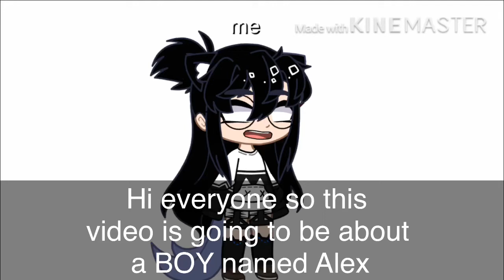His name is Alex.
Sorry for swearing but this is not ok. His name is Alex.